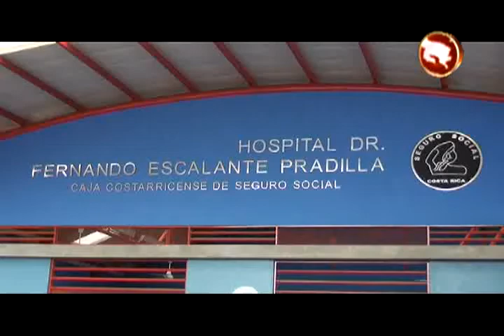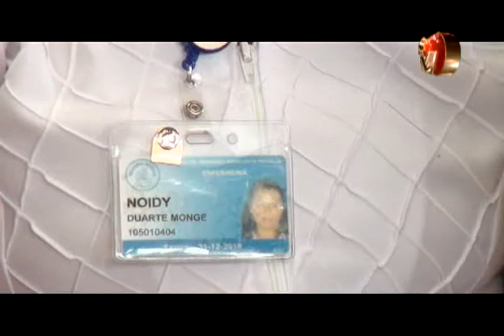Hospital Escalante Pradilla festejó a lo grande su 40 Aniversario